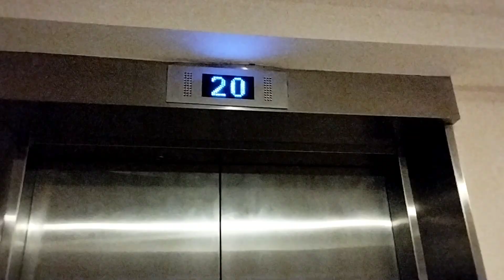life lately: back in Cebu | horizon 101 stay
Back in Cebu and stayed at Horizon 101 Condominiums for a couple of nights. Located right in the heart of Cebu City and not far from all my favorite downtown spots.